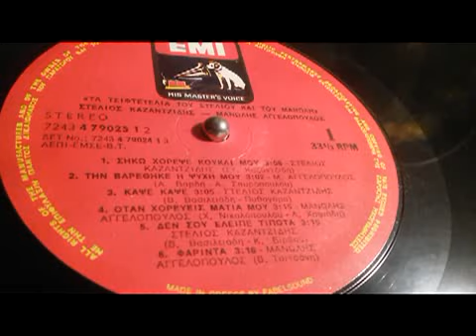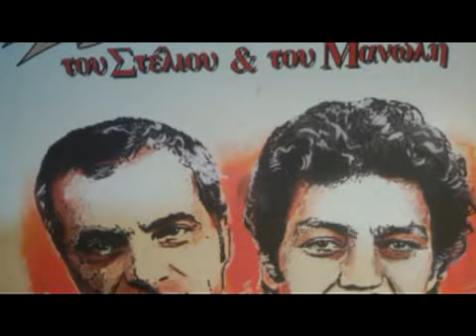ΤΗΝ ΒΑΡΕΘΗΚΕ Η ΨΥΧΗ ΜΟΥ Μ ΑΓΓΕΛΟΠΟΥΛΟΣ